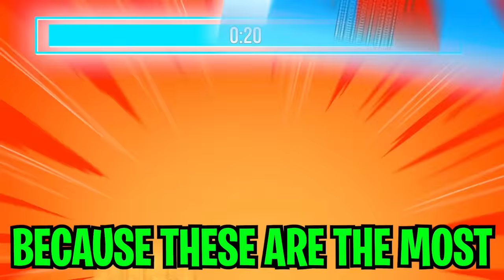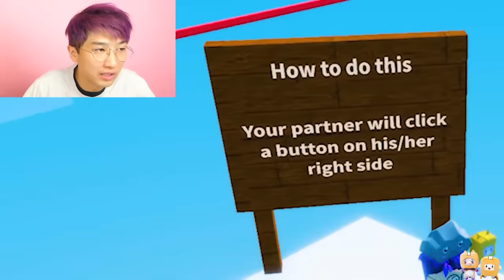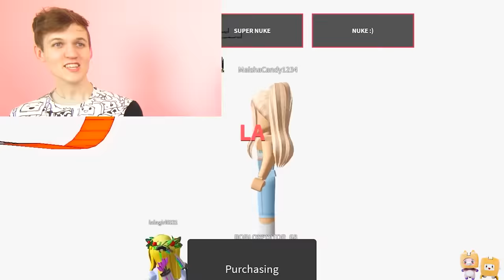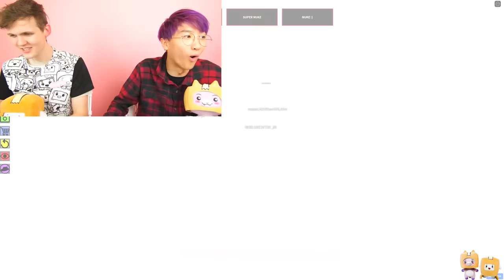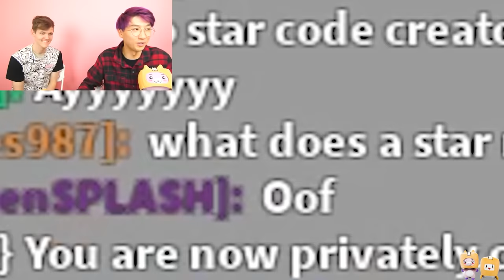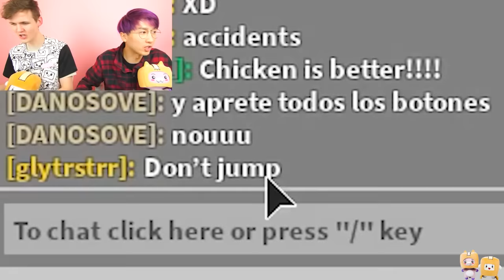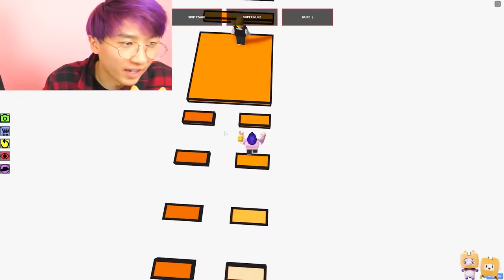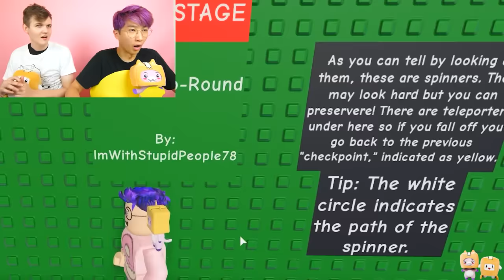Adam PRANKS Justin in These HILARIOUS ROBLOX OBBIES!! *JUSTIN RAGES*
LankyBox World!